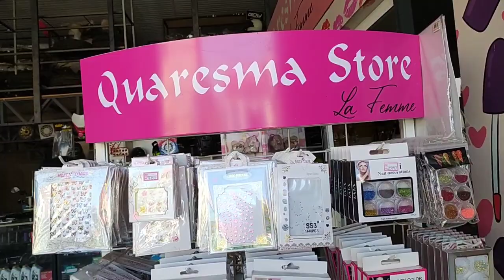ATENÇÃO manicures, melhorem a qualidade dos seus serviços com os produtos do Quaresma Store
Mesmo sendo belas por natureza, as mulheres sempre buscam o que tem  de melhor na hora de investir no seu embelezamento, dentre os investimentos a gente inclui o cuidado com as unhas que além de higiênico oferece aquele charme especial quando tratadas com carinho e uma forma diferenciada.
Pensando nisso, a Empresária Rosielda Martins investiu nesse segmento  quando inaugurou a loja Quaresma Store que tem tudo o que as manicures precisam para dar mais beleza e charme nas unhas de suas clientes e também dos clientes, considerando que homens e mulheres cuidam dessa parte do corpo. A loja Quaresma Store tem o que você precisa para exercer com mais qualidade essa profissão que tem cada vez mais aumentado o número de pessoas nesse trabalho. Você que é manicure, não pode ficar perdida no tempo usando métodos e equipamentos ultrapassados, visite Quaresma Store, converse com a Rosielda, com a Rafaela ou com a Shuanny e comece uma nova fase em sua atividade profissional fazendo o melhor para a clientela, aumentando o número de clientes e melhorando seus rendimentos no final do mês. Melhore a qualidade do seu trabalho, aumente a sua renda e melhore sua qualidade de vida visitando Quaresma Store.